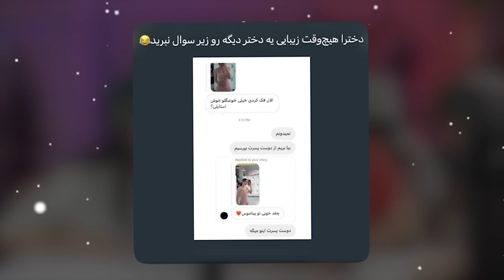پشم ریزون ترین توییت هایی که تا به حال ندیدید 😂 همراه با محیا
❤️ ممنونم از اینکه این ویدیو مشاهده کردین

سریال جن جانو و قاسم رو میتونید از اینجا ببینید 😂